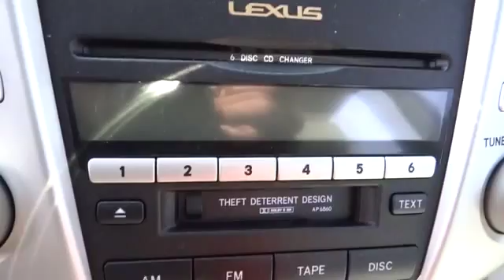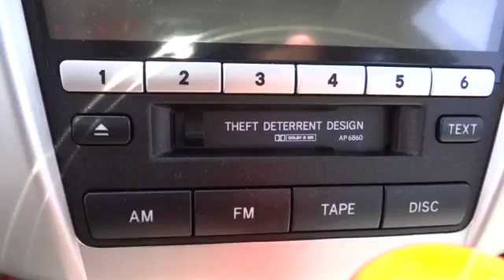2006 Lexus RX Chicago, Schaumburg, Hoffman Estate, Arlington Heights and Palatine, IL P167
Servicing Chicago, IL near Schaumburg, Hoffman Estate, Arlington Heights and Palatine, Illinois
2006 Lexus RX  - Stock#: P167 - VIN#: 2T2HA31U06C104582

Schaumburg Lincoln
1200 East Golf Road